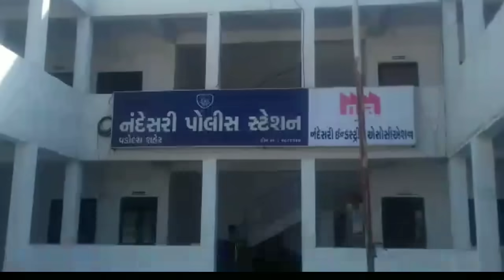નંદેસરીના પત્રકાર પર સ્થાનિક હુમલાખોરો દ્વારા હિંસક હુમલો કરાયો